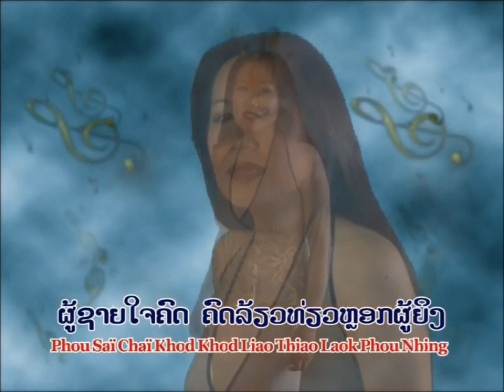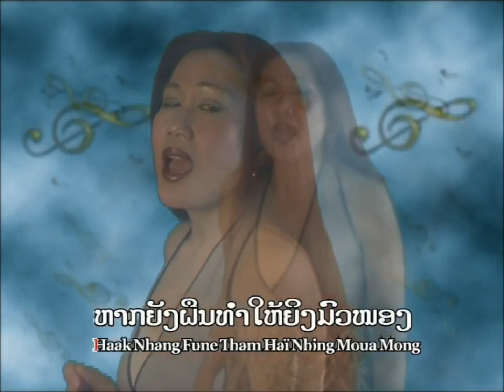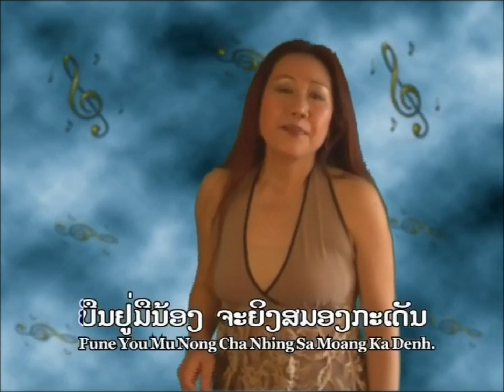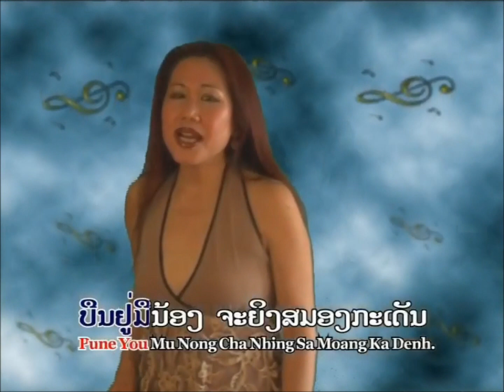Lao Song ~2014~ ຜູ້ຊາຍ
Lao Song ~2014~ ຜູ້ຊາຍ (ເພງລາວເເຕ່ງໃຫມ່ສັຕວັດ21)
Sing by Rattanaphone Souksavanh